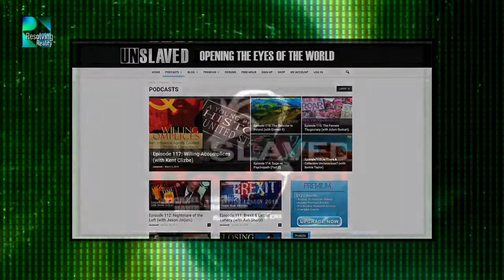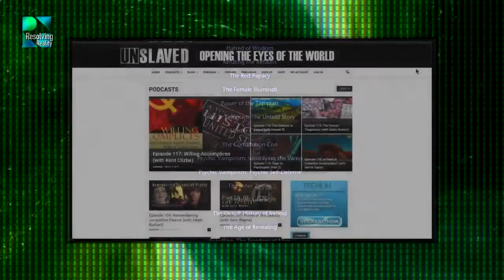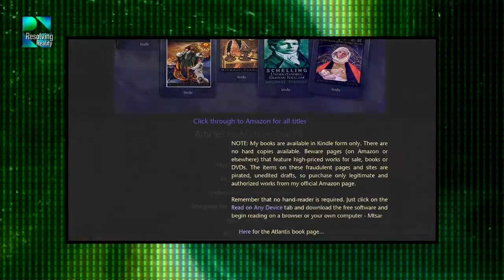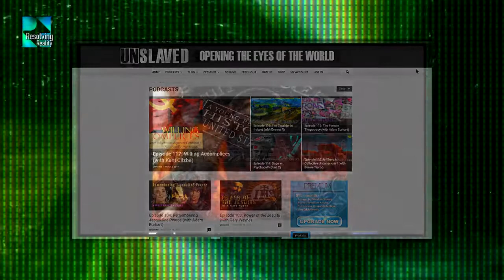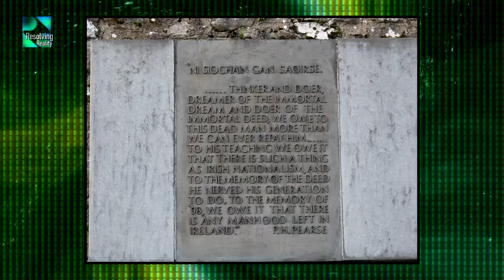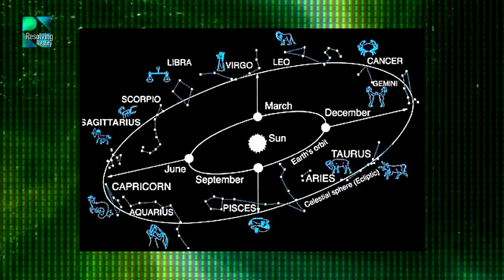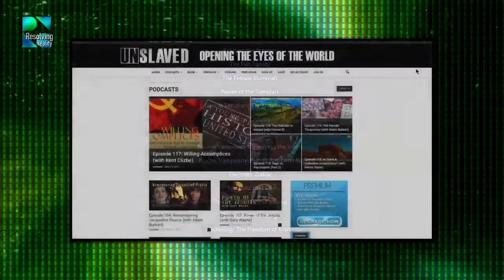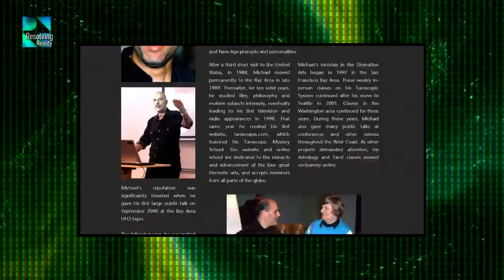The Real Story of Ireland Part 2 Michael Tsarion on Resolving Reality Radio 20 2 19